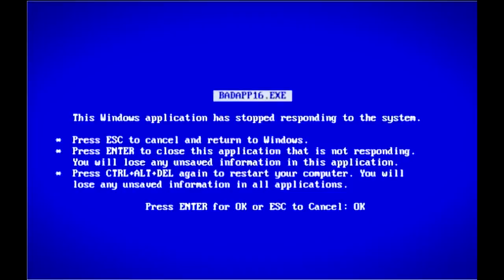Quanto ganha um Youtuber? Conheça os 10 YouTubers Mais Bem Pagos de 2018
Ryan ToysReview, pew die pie e logan paul. Conheça os 10 Youtubers mais ricos do mundo neste ano de 2018  segundo a revista FORBES